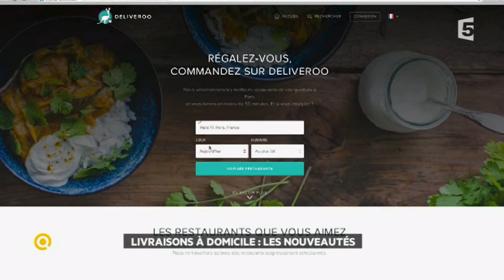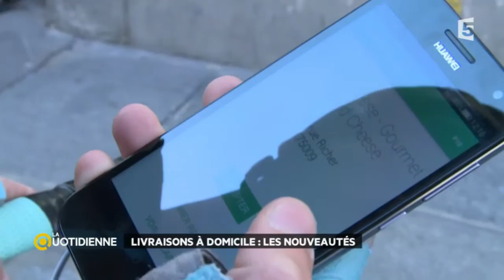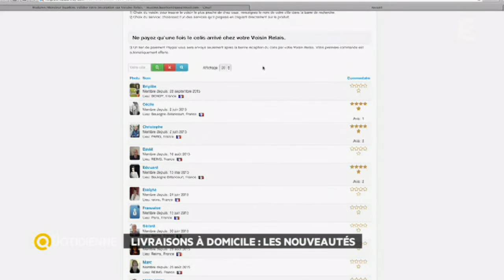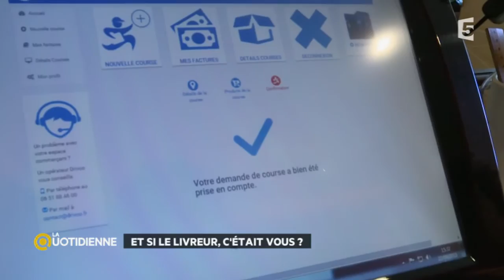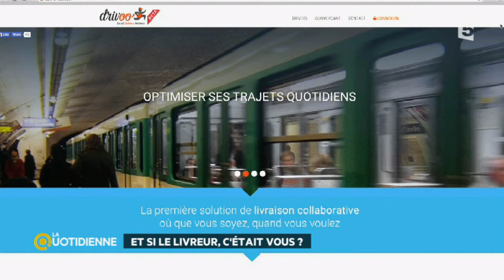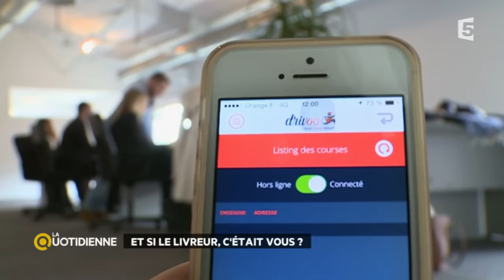Dossier du Jour : Livraison : de bonnes idées pour nous simplifier la vie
Avant, on guettait l'arrivée du facteur dans l'espoir de voir arriver nos colis en un seul morceau. Aujourd'hui, on ne compte plus les possibilités pour se faire livrer : voisins, livreur à vélo, chez un commerçant de quartier, service privé, ... Mais comment se développe ce marché ? Quelles sont les nouveautés ?